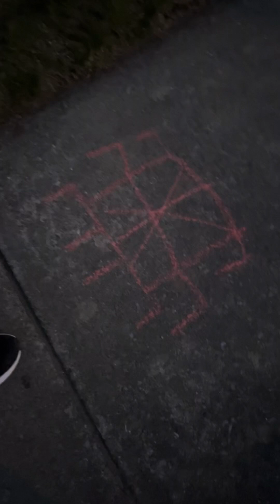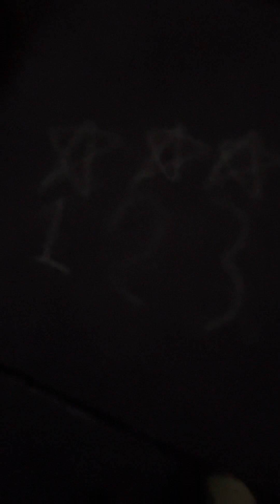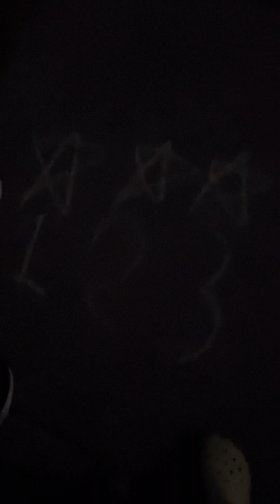Obstacle course UPG part 2!!?? !?!